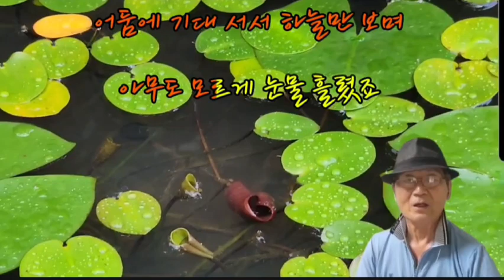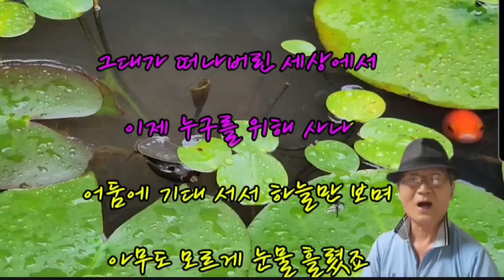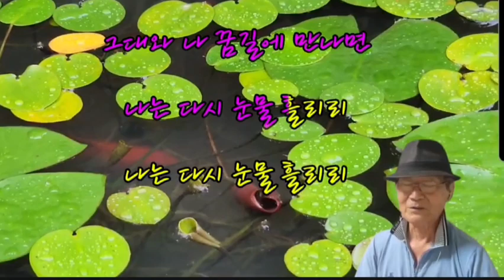그대의 허상/유익종 노래(cover by CYS)